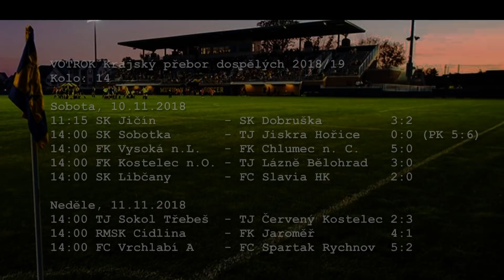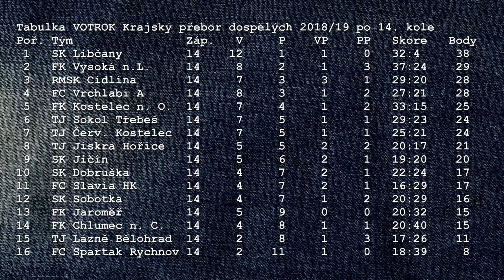Gólový sestřih KP KHK 14. kolo 2018/19 10. - 11.11.2018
Krajský přebor Královéhradeckého kraje, sezóna 2018/19, 14. kolo, gólový sestřih. Komentář čte Pavel Schröfel.